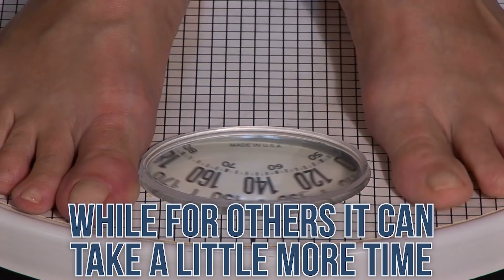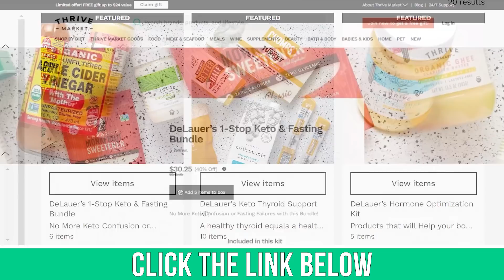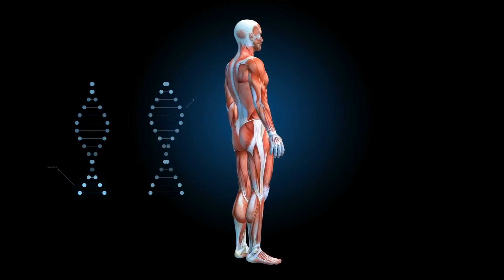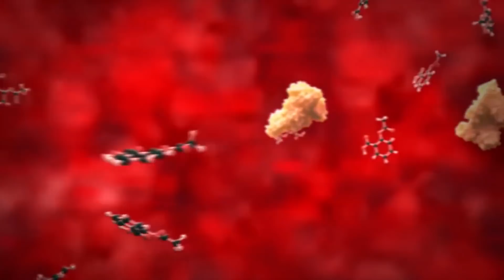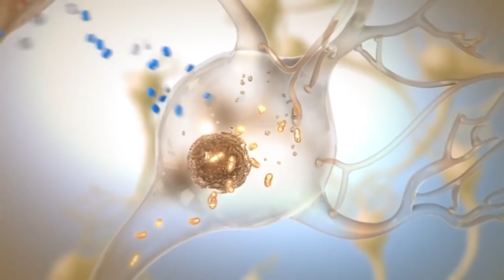My Childhood Made Me Better at Fasting - New Fat Adaptation Hypothesis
References